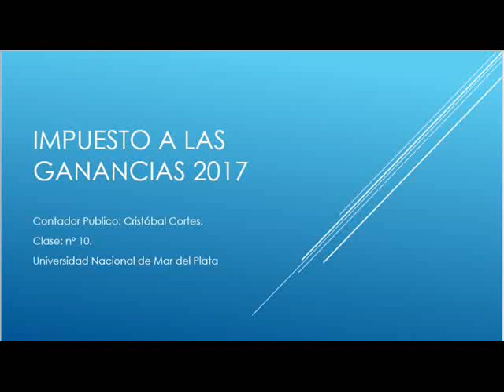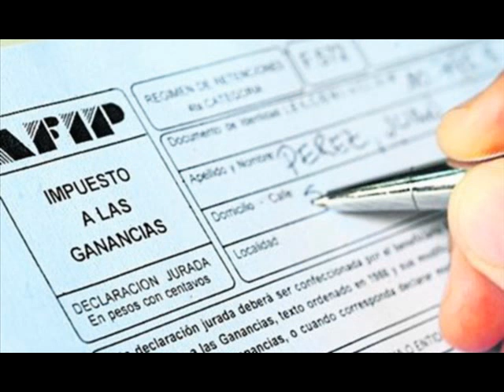impuesto a las ganancias 2017 10° Clase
Impuesto a las ganancias - Clase  n°10